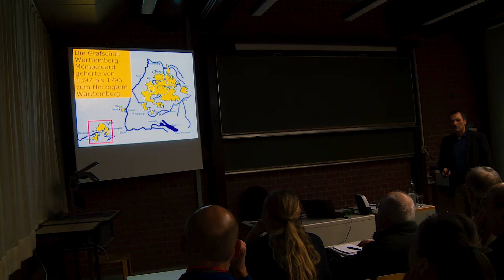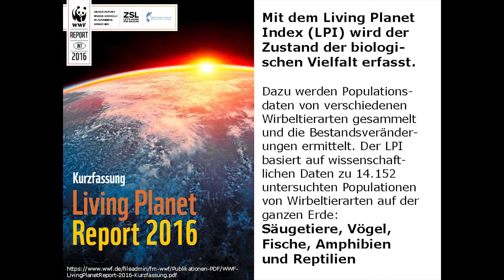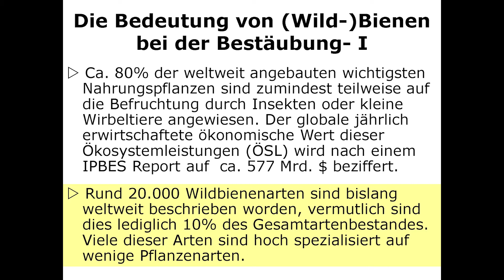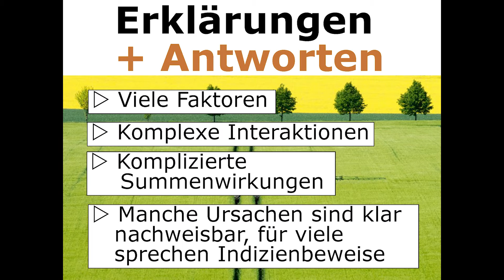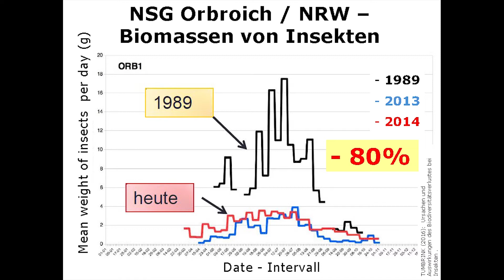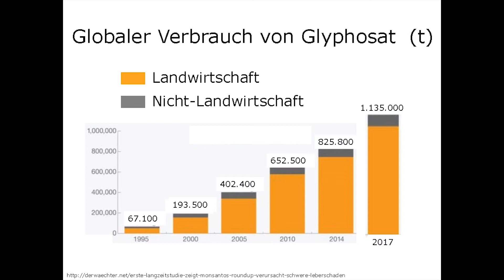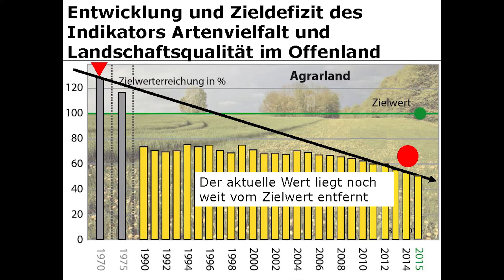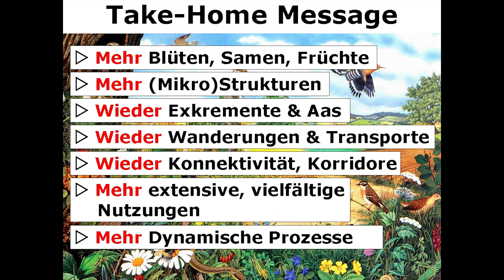Gastvortrag von Prof. Dr. Rainer Luick über Biodiversität und Artensterben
Am Mittwoch, 17. Januar 2018, hielt Dr. Rainer Luick, Professor für Natur- und Umweltschutz an der Hochschule für Forstwirtschaft Rottenburg, an der Hochschule Ravensburg-Weingarten diesen Gastvortrag mit dem Titel "Vielfalt in Gefahr. Bemerkungen zur Situation der Biodiversität in mitteleuropäischen Kulturlandschaften".  In seinem Vortrag beschreibt der Referent die Situation der Biodiversität, benennt die Ursachen für die dramatischen Entwicklungen und diskutiert die dringend notwendigen Handlungskonzepte für Verbesserungen. Die Veranstaltung fand statt im Rahmen der Vortragsreihe "Nachhaltige Entwicklung" an der Hochschule Ravensburg-Weingarten - mehr dazu unter

Die Planetary Boundaries oder auch Belastungsgrenzen des Planeten Erde sind ein Konzept über die ökologischen Grenzen der Erde. Sie beinhalten neun für das System Erde essentielle ökologische Dimensionen, wie zum Beispiel die Übersäuerung der Ozeane, den Süßwasserverbrauch oder die Landnutzung. Für jede Dimension gelten globale Grenzwerte. Wird eine Grenze überschritten, ist von der Gefahr irreversibler und plötzlicher Umweltveränderungen auszugehen, die die Bewohnbarkeit der Erde für die Menschheit einschränken.

Drei dieser ökologischen Dimensionen haben die Belastungsgrenzen bereits quantifizierbar überschritten: das sind der Klimawandel, der Stickstoffkreislauf und die Biodiversität. Auch bei uns in Baden-Württemberg gibt es gravierende Verluste an biologischer Vielfalt, betroffen sind vor allem unsere Kulturlandschaften. Untersuchungen zeigen, dass in den vergangenen drei Jahrzehnten rund 80 Prozent der Insektenbiomasse in den Offenlandökosystemen verschwunden sind.